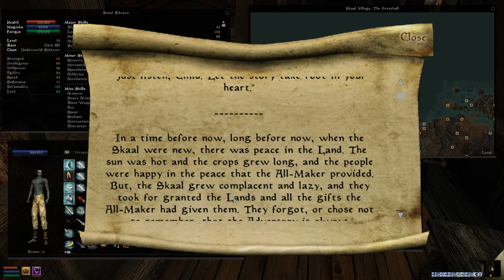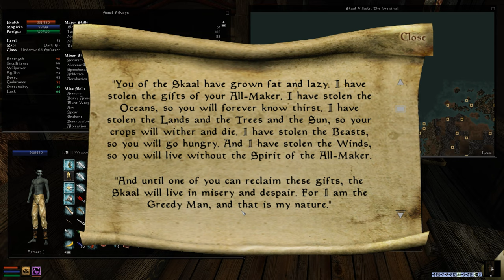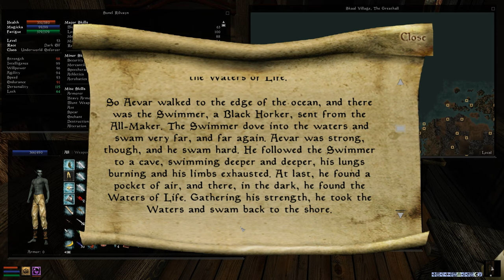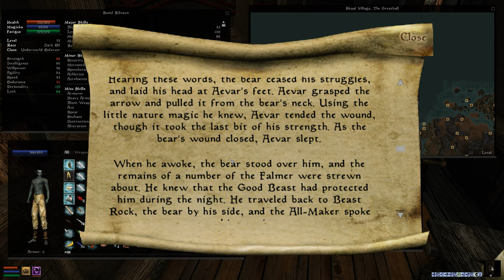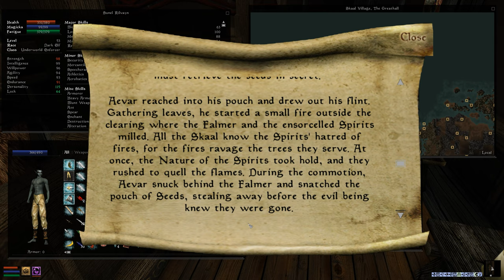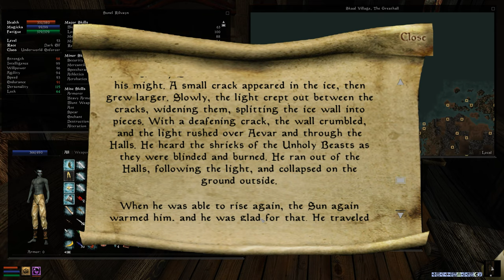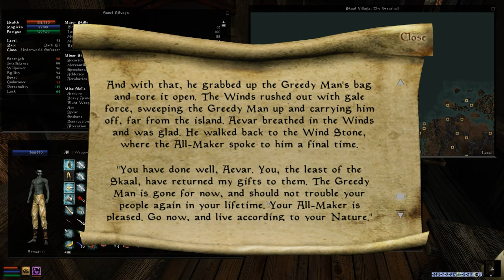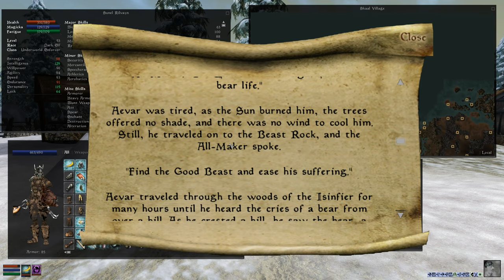"The Story of Aevar Stone-Singer"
I recover from my swim in the icy well water inside the Great Hall of the Skaal Village. There I rest, and then read the Story of Aevar Stone-Singer, in order to understand the Skaal of Solstheim better. Also, I have a quest from their shaman to undertake the same quest that is in the story, so it is of pretty big importance.